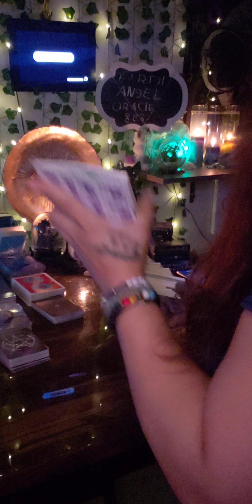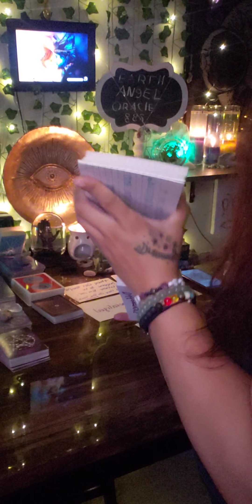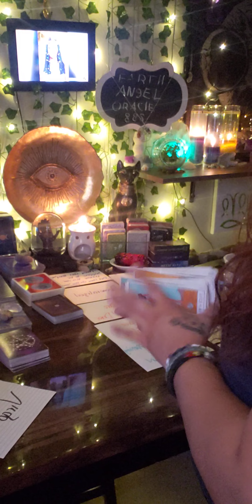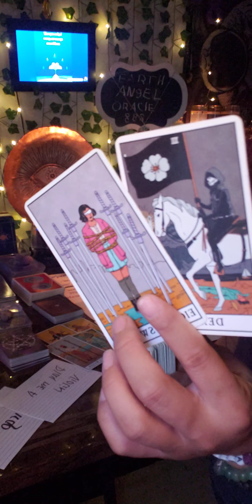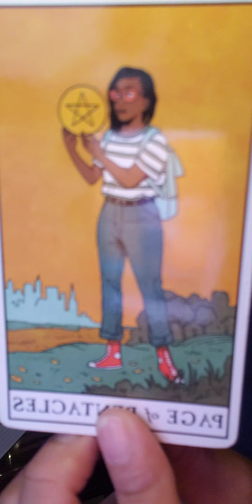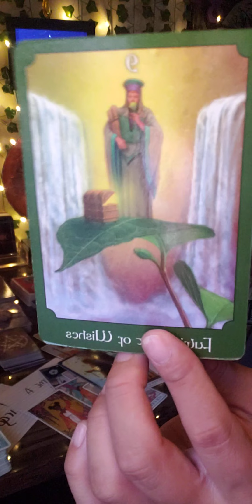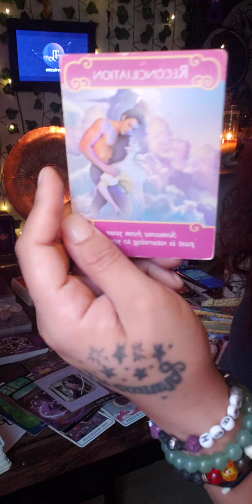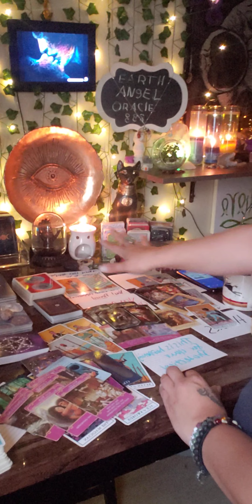They tried to demoralize you/They Bitter cause it aint work